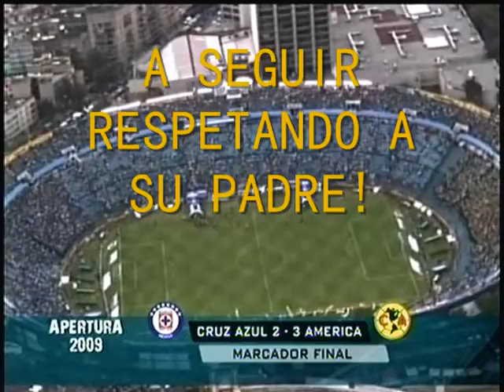Cruz Azul 2 vs America 3, fecha 5 Apertura 2009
America consigue su 15 partido sin derrota frente a Cruz Azul, demostrando una suprema paternidad. Mas respeto a su padre, hijos de la chingada.